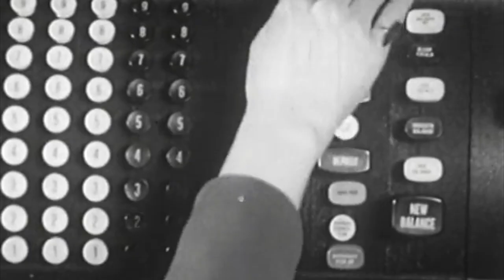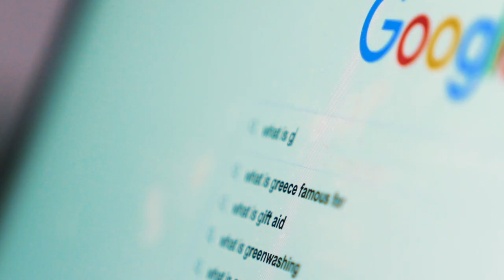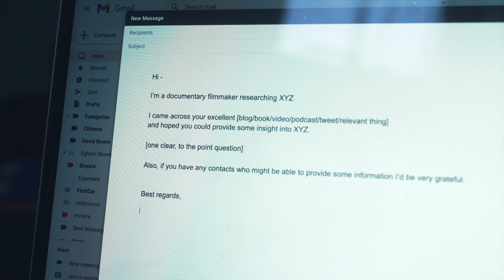I ruined my documentary by researching the wrong thing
Are you ready for a Branded Documentary?

In this video I talk about the importance of researching your documentary film and how to find characters.

The process of finding out what you want to make is messy but there's one key piece of research you've got to be able to answer: who is your character?

If your documentary doesn’t have a person at its heart then it’ll have no heart. You’re looking for a person who’s living the drama you want to capture. That’s the most important thing.

This character will ground your story in the here and now and give you a focus and a perspective through which to view the world. Without it, you'll get into the same trouble I did.

Chapters
0:00 Intro
0:59 Two Kinds of Research
2:59 Finding the Basics
3:46 Disaster in Greece
5:51 Characters are Critical
6:32 How to Find Good Characters
8:34 Combining Character with Theme